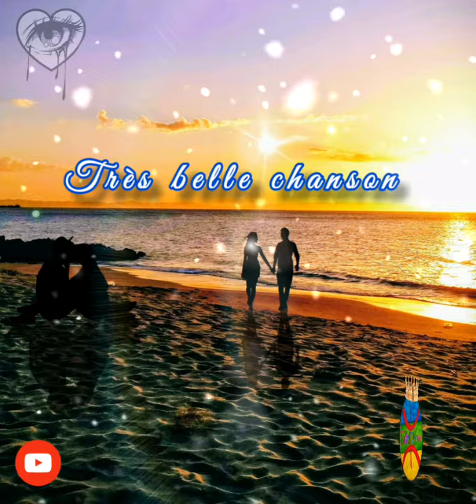Mhand ouchen : vɣiɣ Ad-ttruɣ tres belle chanson. Musique kabyle أغنية عاطفية رائعة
Mhand ouchen musique kabyle
musique d'amour. lani rabah
musique 2022
vghigh adatrugh
vɣiɣ ad-ttruɣ
ⵯⵖⵉⵖ ⴰⴷⴰⵜⵜⵔⵓⵖ
fête kabyles
أغاني قبائلية عاطفية